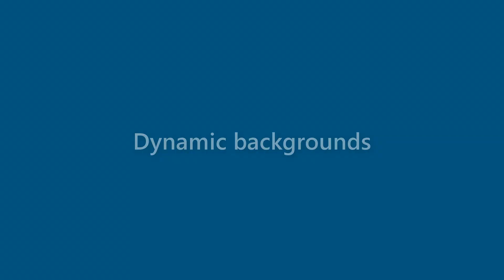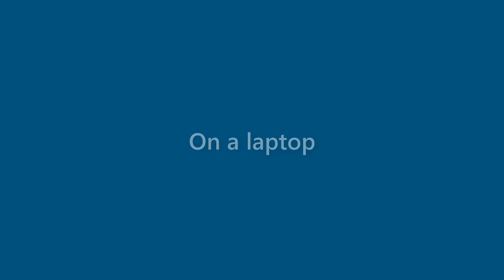Makenzie Dawson - appearance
Name Look - Makenzie Dawson - appearance. In this video we present "Makenzie Dawson" name look and feel in various scenarios.
This video will cover:
How does "Makenzie Dawson" look as a personal letterhead?
How does "Makenzie Dawson" look on a business card?
How does "Makenzie Dawson" look on a computer/laptop screen?
How does "Makenzie Dawson" look with different background colors?
How does "Makenzie Dawson" look with various fonts?